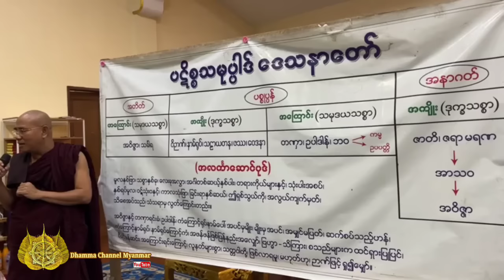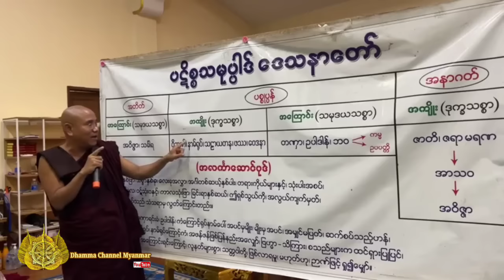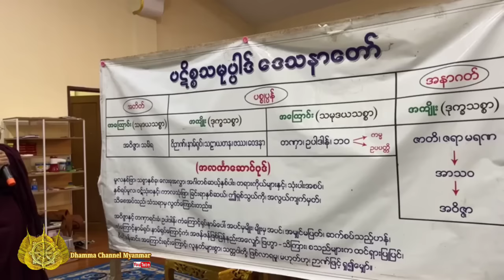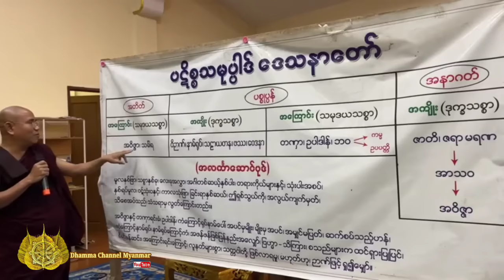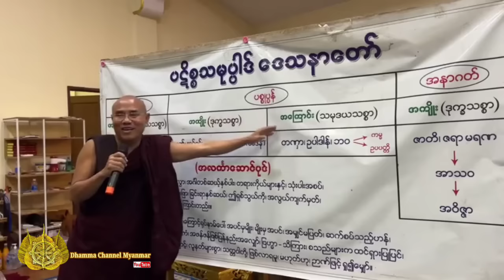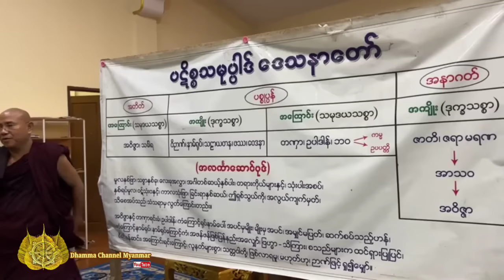ပဋိစ္စသမုပ္ပါဒ်သင်တန်း(အစ အဆုံး)န္ဒာသိရီဘိဝံသ (ချမ်းမြေ့ရတနာဆရာတော်)dhamma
ပဋိစ္စပဋိစ္စပဋိစ္စပဋိစ္စ သမုပ္ပါဒ်သင်တန်း(အစ အဆုံး)